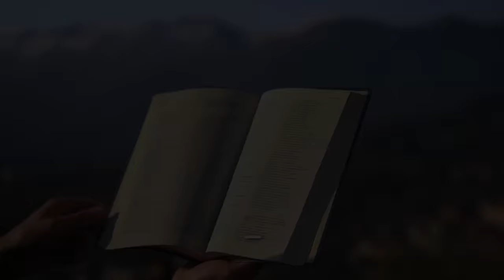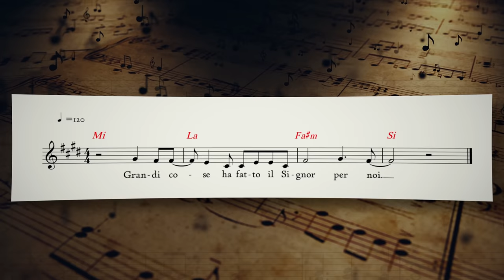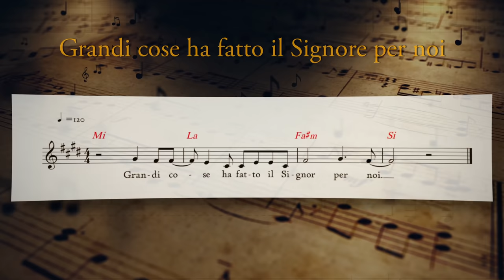Vangelo del giorno - Gv 4,43-54 - Credo nella parola di Gesù! - Koinonia Giovanni Battista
Lunedì 28 marzo 2022 - Gv 4,43-54 - Credo nella parola di Gesù!

⏱ CAPITOLI DEL VIDEO ⏱️
00:00 | Introduzione e slogan del giorno
00:30 | Lettura della Parola del giorno
02:26 | Commento alla Parola di p. Luca Arzenton
07:58 | Preghiera
10:08 | Immagine preparata da KBiella della Parola del giorno
10:18 | Video demo del Salmo responsoriale musicato da Shout!Koinonia